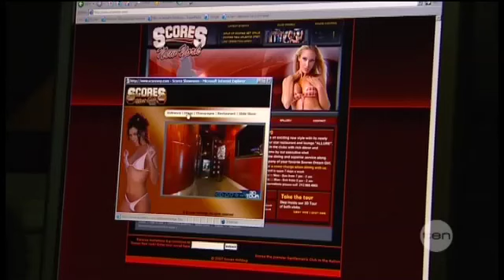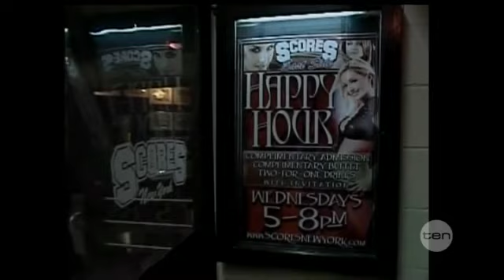On this Day | 19th August 2007 | Rudd admits strip club mistake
Mon 19/08/13: On the 19th of August 2007, a red-faced Kevin Rudd admitted his drunken visit to a New York strip club was a foolish mistake.